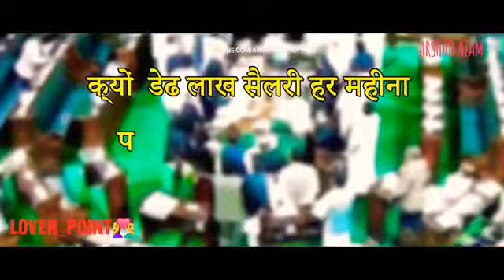देश का विकास के लिए वीडियो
Video from Vilas Agrvar